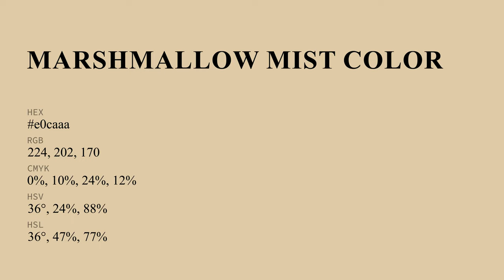Marshmallow Mist color e0caaa hex color - Yellow color - Cool color e0caaa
What color is Marshmallow Mist ? e0caaa hex color - Yellow color - Cool color e0caaa

Hex e0caaa Color Code is also known as Marshmallow Mist color.

Hex e0caaa Color code in RGB color code model is created after adding 87.84% red color, 79.22% green color and 66.67% blue color.
Hex e0caaa Color code in CMYK color (process color) code model is generated after subtraction of 0% cyan, 9% magenta, 24% yellow and 12% black.